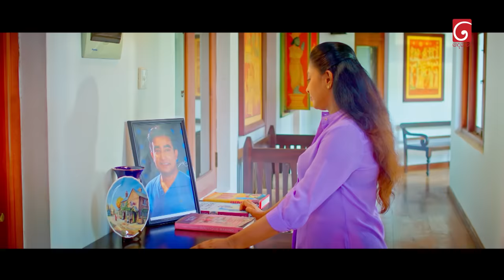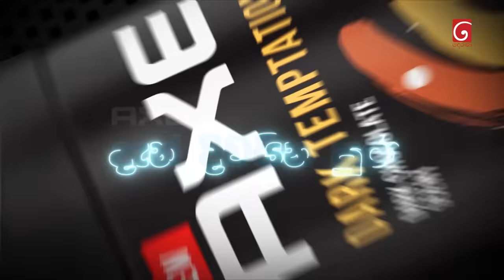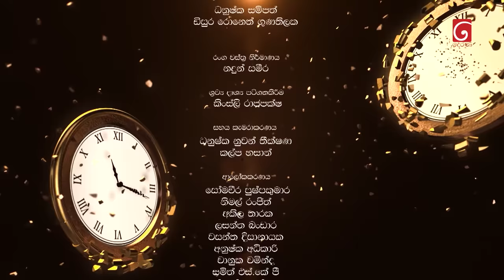Deweni Inima (දෙවෙනි ඉනිම) | Season 02 | Episode 10 | 20th October 2023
Producer : Chamika Mendis